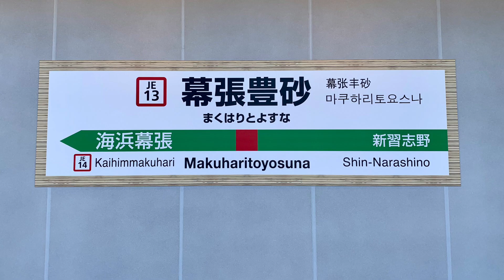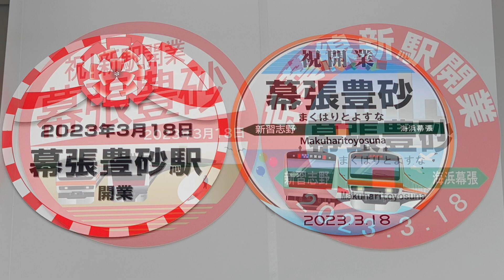JR京葉線幕張豊砂駅の電車。(5)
JR京葉線幕張豊砂駅です。